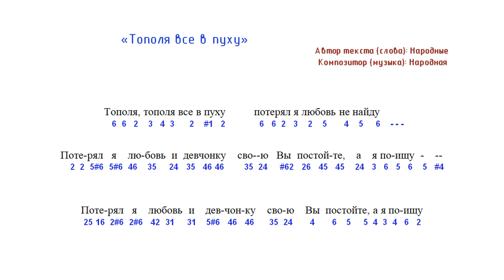🎵 «Тополя все в пуху». Разбор песен на баяне - ноты и аккорды.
Разбор песен на баяне. «Тополя все в пуху» + Ноты и Аккорды.

Автор текста (слова): Народные
Композитор (музыка): Народная